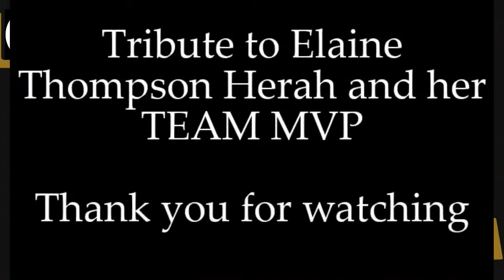LIVE | ATHLETES ACCESS TO FUNDING |Conversation with JulietFlynn | Tokyo 2020 OLYMPICS TALK- EP 4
Reviews and predictions of  the 2020 Olympic games and inspiring conversation with special guest The Hon. Juliet Cuthbert-Flynn OD, MP, OLY
(Jamaica  State Minister in the Ministry of Health and Wellness)